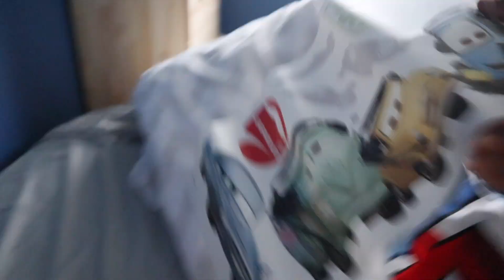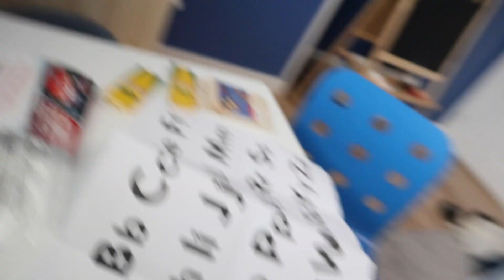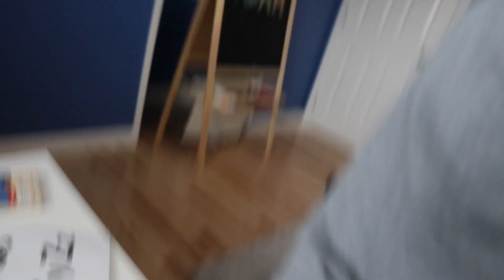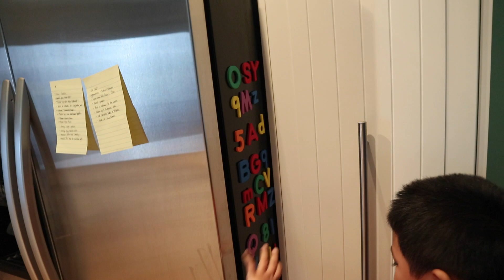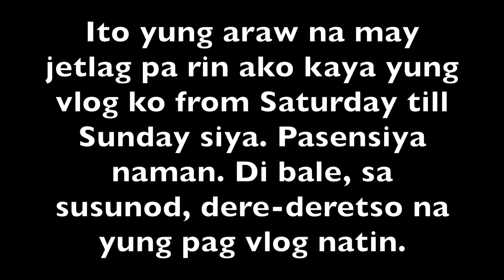QUALITY TIME WITH MY SON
It shows you also how Adam (my son) how he interacts with me and also same with other people. He is very friendly and one of the most funniest kid. I am not joking!

He is very smart kid also!